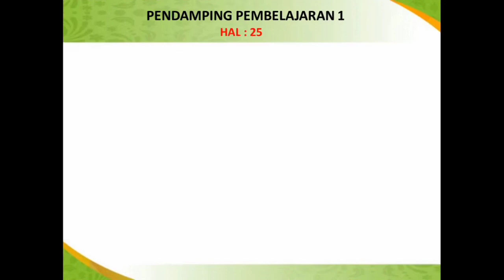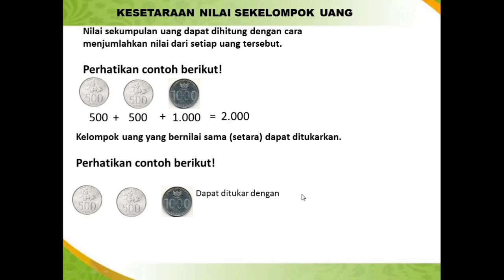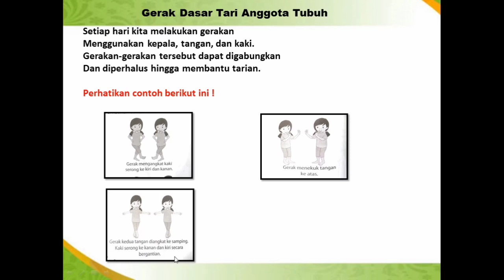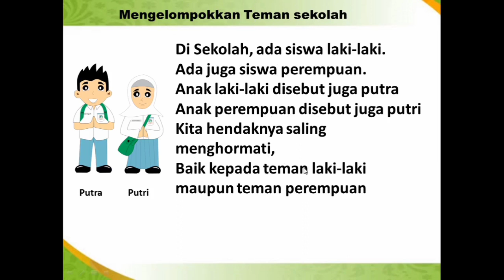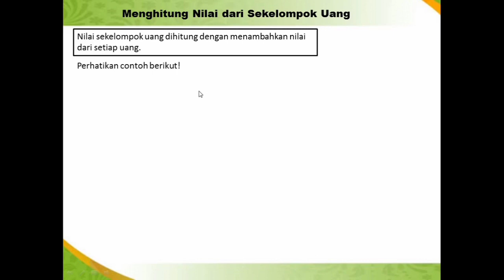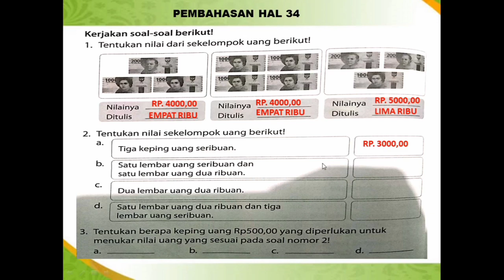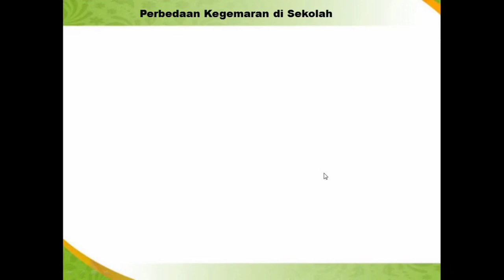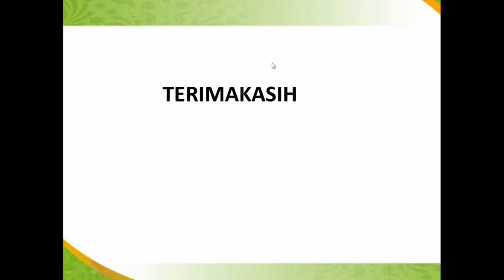Tema 3 subtema 2 pemb 1,2,3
Ustadz handoyo